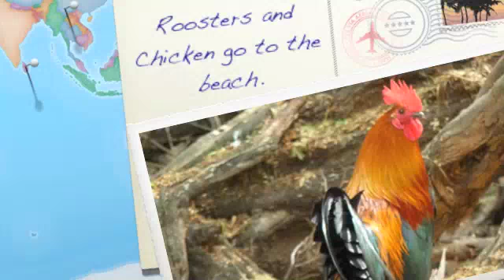Rooster and Chickens Go to Big Beach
They crossed the road to go to Big Beach in Maui.